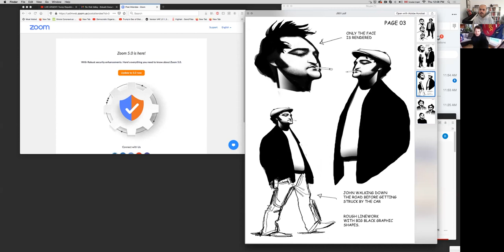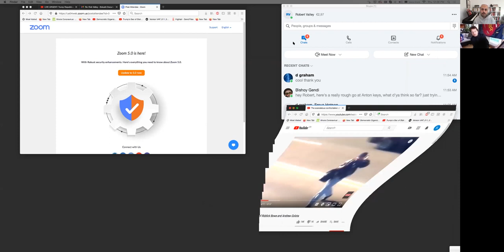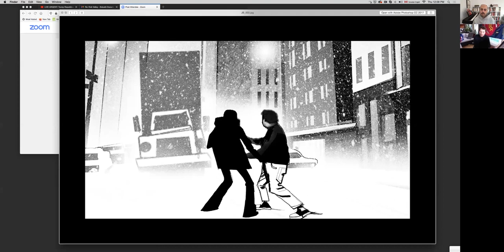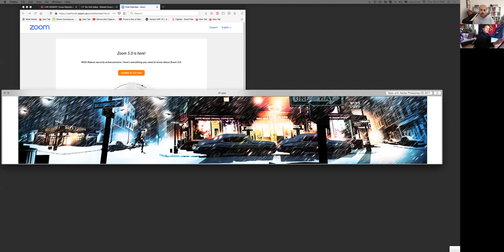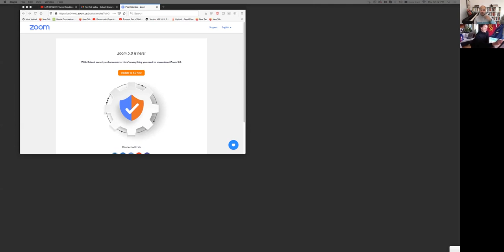Robert Valley On Directing Animation For Belushi Documentary | Cartoon Brew Interview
Robert Valley (Aeon Flux, Tron:Uprising, Gorillaz videos) has been a quiet force as an artist in the animation industry for decades, but more recently he has emerged on the directorial front too. We speak with him about the animated segments he directed for Belushi, a new documentary that premieres Sunday, Nov. 22 on Showtime.